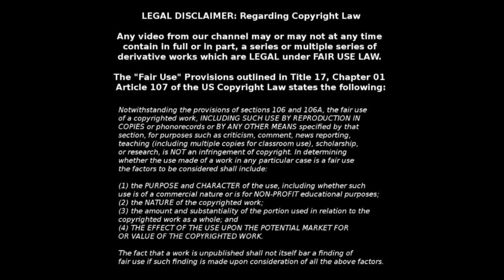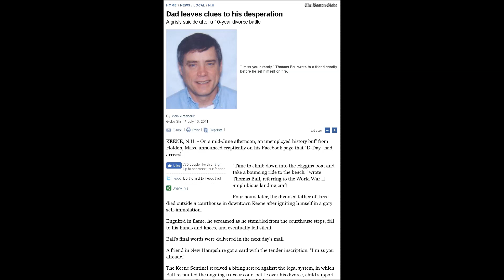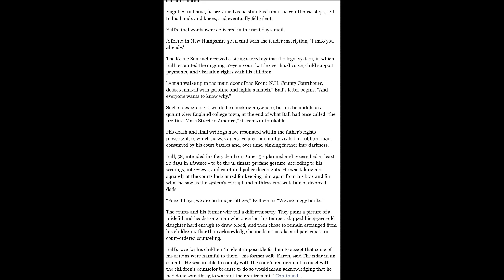The Horrible Death Of Thomas Ball Part 1. MGTOW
This is a series of videos requested by Dreadguard. A series because it was too long a story to do in 1 video. It is a story about a loving father by the name of Thomas Ball, who lost his kids, and refused to jump through the hoops the system demanded he jump through based on his own principled stance that he had done nothing wrong. It was a decision that led to his untimely death.

So sad, and yet there are some truths to be found here. Truths that you men out there need to play close attention to.

In the end Thomas was most certainly a Martyr, no matter what some shrewish, man hating feminist hags might say. No feminist has had any real gripe "ever", and none of them are heroes, or martyrs. This man is both. Please listen to his entire story.